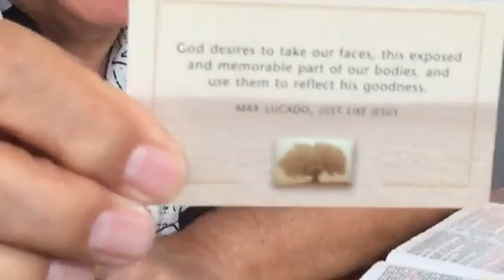April 24th 2021 - Ray Johnson